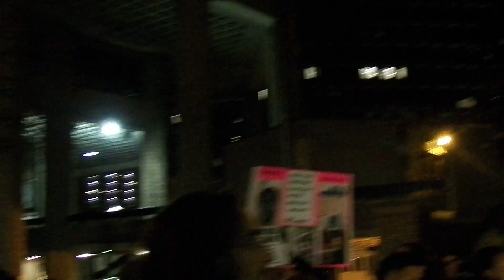BlackOutBlackFriday at Herald Square Video 1 of 6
BlackOutBlackFriday at Herald Square

Disheartened by the non-indictment of Darren Wilson; angered by glaring injustice towards Mike Brown's family and others who have been killed by law enforcement and vigilantes; uplifted by the realization that economic power is the root of productive communities, Groups gathered at Herald Square, at 1pm on Black Friday to denounce multinational corporations and businesses that continuously erode the fabric of a peaceful society.

We thank Million Hoodies Movement for Justice for co-sponsoring this action.

Photos and Video By Apollo/OwsSpag
Photos and Video By Mark Apollo
@OwsSpawg on Twitter